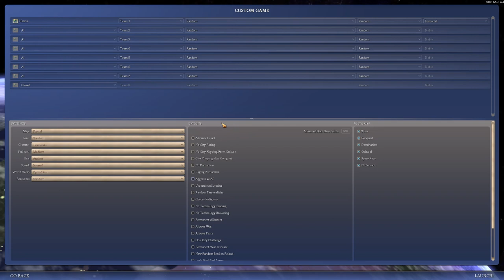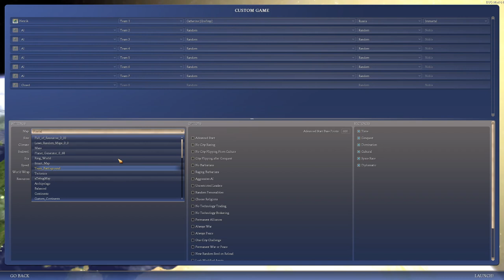Civ 4 Immortal 13 | Catherine | Part 1 (Agressive AI)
Sorry ingame volume is a bit loud on this game